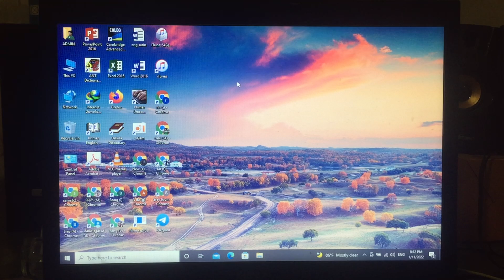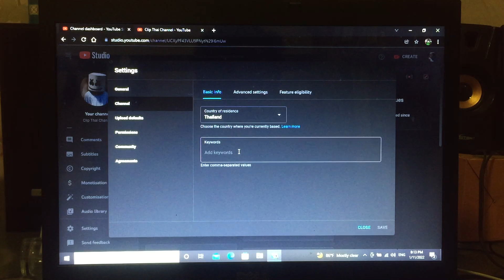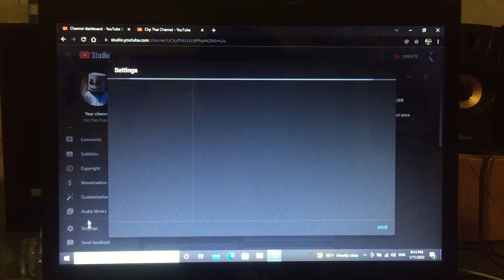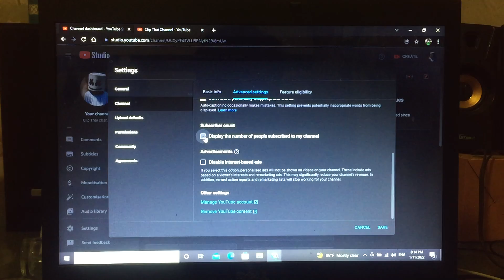How to Hide Subscribers on YouTube / Hide YouTube channel Subscribers count on Computer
របៀប​បង្កើត​ gmail នៅលើ​ ទូរស័ព្ទ​ដៃ​ smart phone

Thank you very much comments
Thank you very much share
Thank you for all your support.
ខ្ញុំ​បាទ​ក៏​សូម​អរគុណ​សម្រាប់​ការ​ គាំទ្រ​ពី​សំណាក់​មហាជន​ទូទៅ​ ទាំង​នៅ​ក្នុង​ប្រទេស​និង​ នៅ​តាម​ ប្រទេស​នានា